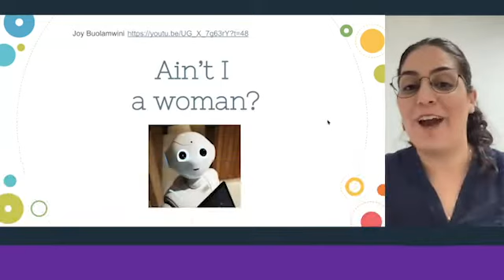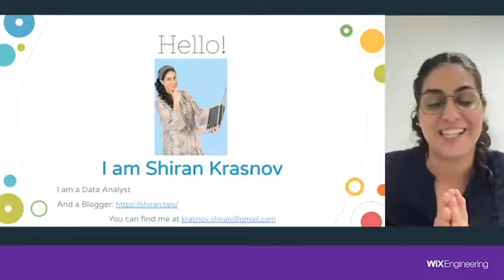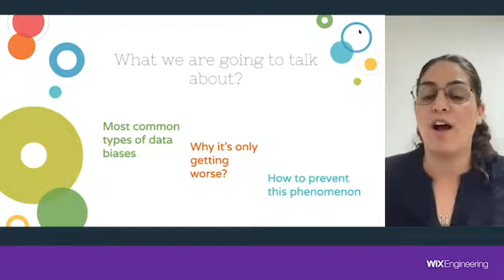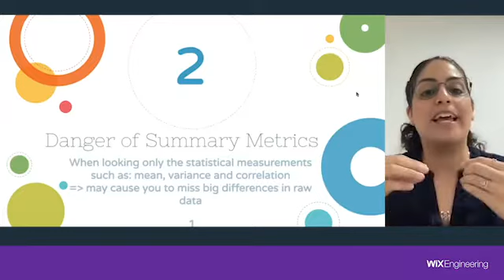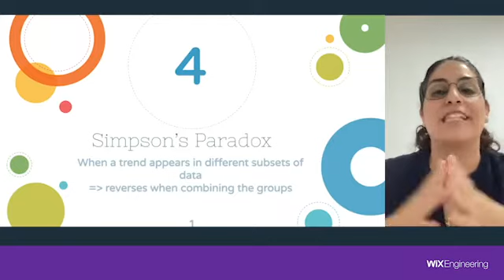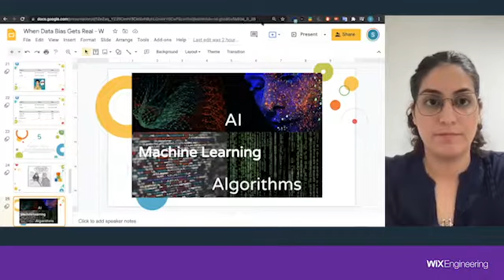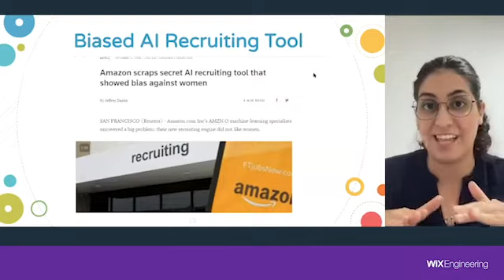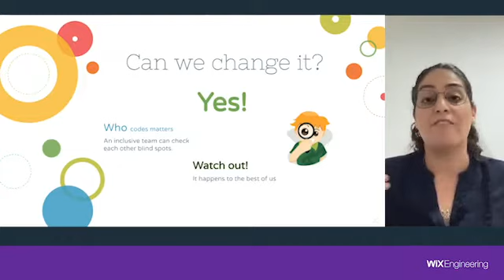When Data Bias Gets Real- Shiran Krasnov (Hebrew)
Shiran is a passionate Data Analyst who will be giving us an intro to the Business and Data analysis world.
The art of Data is a fascinating world, allowing us to generate insights from huge bulks of data points. However, with great power comes great responsibility and Shiran will be sharing an important challenge of acknowledging and avoiding bias
Shiran talks about:
* Common types of biases when dealing with data
* Why does the problem only get worse over the years? And how can we avoid or at least reduce this phenomenon?

With real-life examples, you’ll learn:
* What’s the connection between our phones and how we look in the morning?
* How did a fresh look at the data save the lives of hundreds of pilots?
* What is the connection between margarine and divorce rates?
* And how did pasta fool TikTok algorithms?

Shiran believes that Data Analysis can make invisible visible and that's what she does. Every day she helps business units "see" where they are, where they want to go, and how they can get there. With her experience in the Business and Finance fields, she defines KPIs, tracks and presents progress, and gives her insights as action items to senior management. Shiran is also an active public speaker and loves formulating and sharing lessons learned with the community.